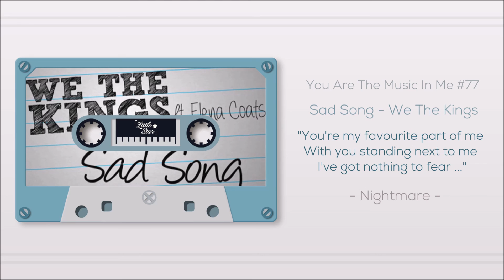You are the music in me #77 | Sad Song - We The Kings